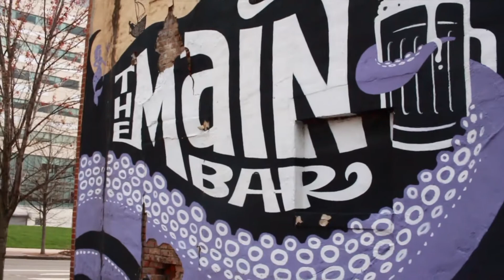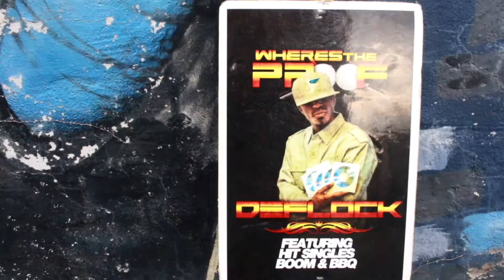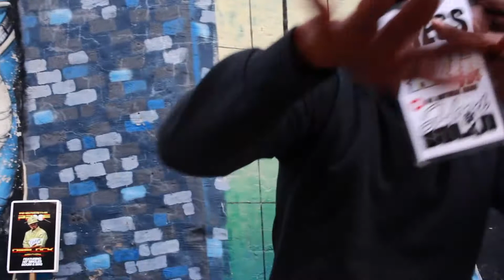Deflock x Wallabe - Got To Knock (Music Video) JW Visual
Reptile Records
Beat by @Juanmiguelbeats